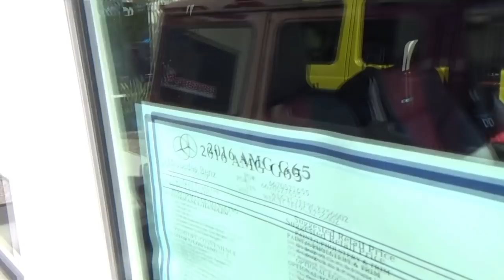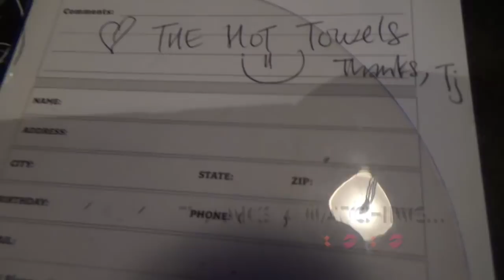1st Cars & Coffee~TjsWays🍹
Hi Guys, just sharing our 1st experience attending a Cars and Coffee, that our Friends hosted...ending at Lucille's Bar-B-Que for some grub!